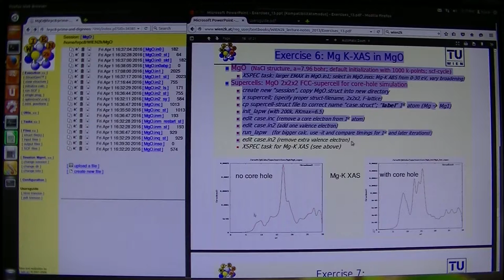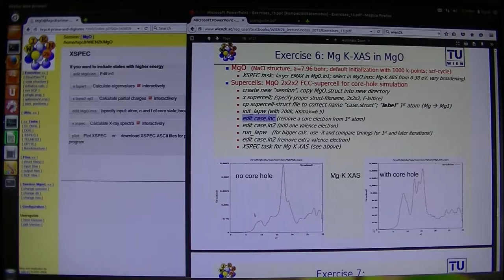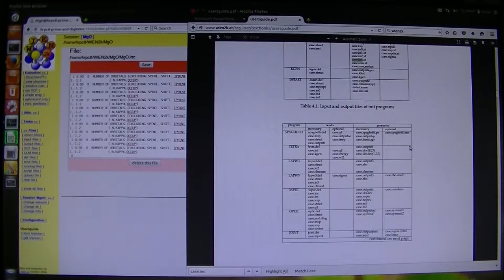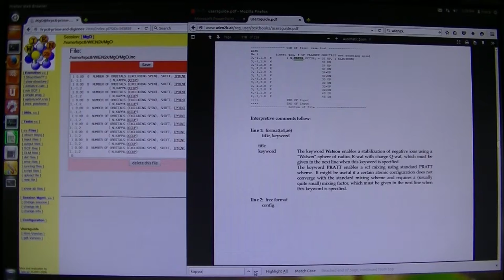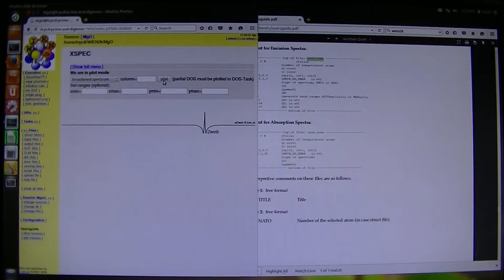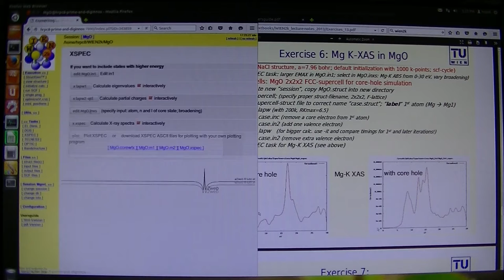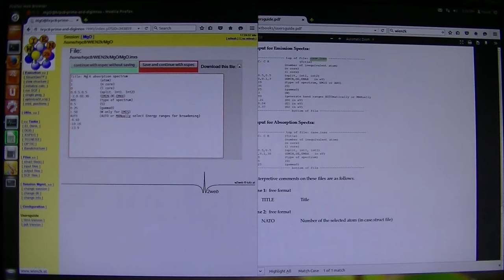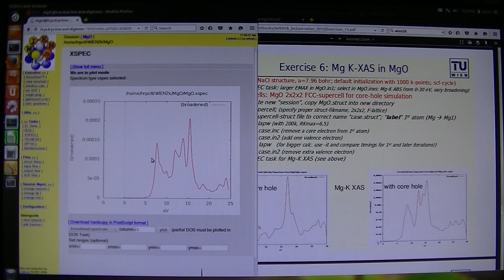WIEN2kの使い方12 (XAS, EELS その2)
最後は煮え切らない形で終わりましたが、
コアホールを入れないとWIEN2kのExercisesの左下の図のように
主要なピークが一つだけになりますから、
上手くコアホールを入れて計算できていると思います。

WIEN2kとFEFFのどちらを採用すべきかは非常に迷いますね。
WIEN2kとFEFFを並べて議論するか、WIEN2kの方が精度が高いとして論文で取り上げるかですね。